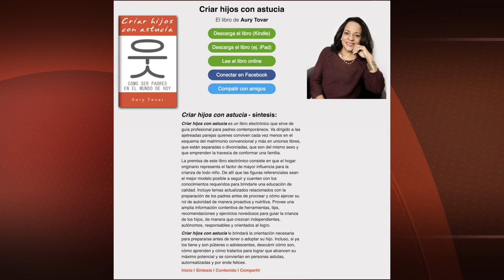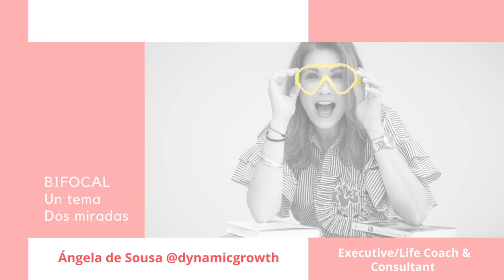Nuevas relaciones de pareja con hijos, después de los 40 Años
Establecer una nueva relación de pareja cuando ya no se tienen 20 años, implica nuevos factores a tomar en cuenta. Involucrar dos familias, en una familia nueva, no es un proceso  fácil. Se requiere un trabajo diario de comunicación asertiva.

¿Qué aspectos debemos tomar en cuenta al momento de decidir formar una nueva pareja después de los 40 sobre todo cuando hay hijos de por medio?.

En Bifocal tenemos a dos invitadas especiales que nos darán algunos consejos y recomendaciones al respecto, ellas son: Ángela de Sousa  Executive/Life Coach & Consultant  @dynamicgrowth y Aury Tovar  Psicólogo Clínico @aury.tovar